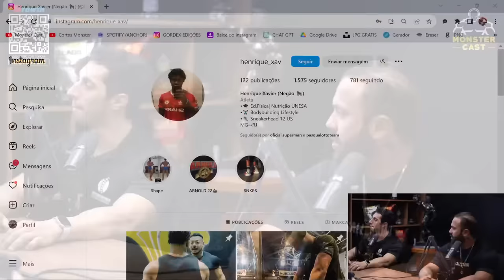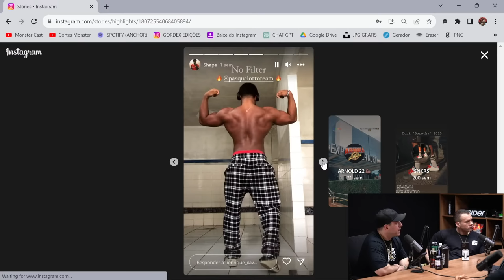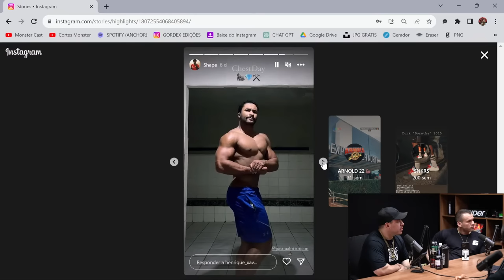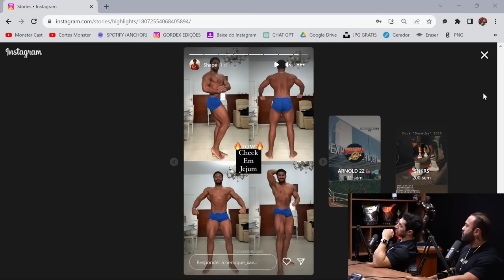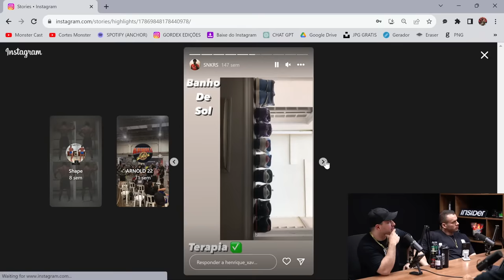RAPHA BARROS & LUIZ SALLES - MONSTER RESPONDE FISIO E TREINO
GROWTH
CUPOM: MONSTER